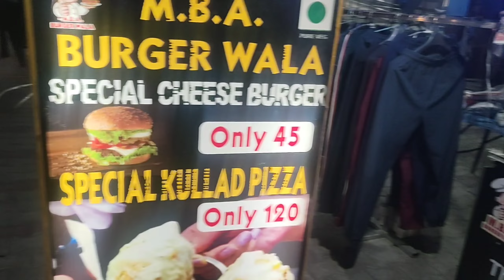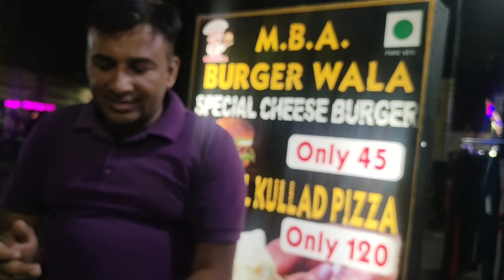BIJNOR KA BURGER KING KON ? : MBA BURGER WALA :❣️ FIZA BURGER WALA :❣️streetfood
Hi Friends mere YouTube channel BAZAAR EXPLORER main apka Welcome hain

I hope you Enjoyed Watching The Video Please Do Share The Video With Your Friends And Family To Let Them Know About This beautiful  City  &  Small Town
Content for me 👇

West up Meerut